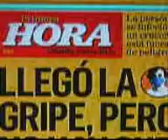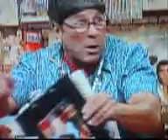dia a dia con plinia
DIA A DIA CON PLINIA "CALIDAD ORIBLE PERO WTF"